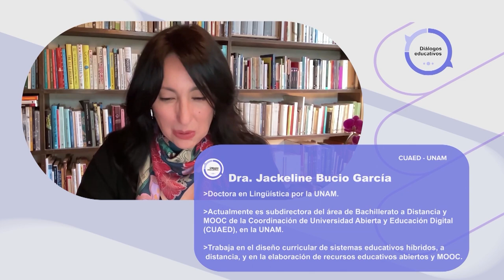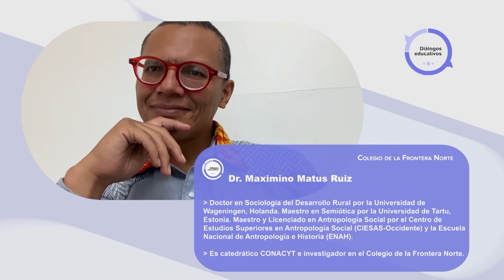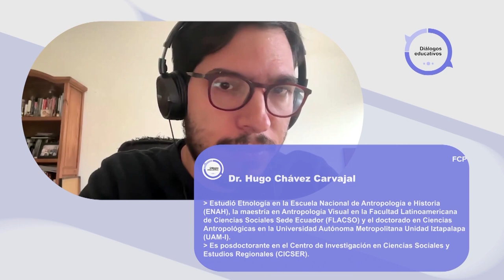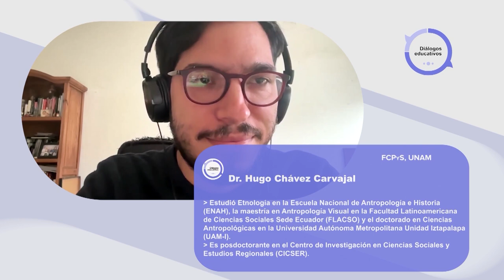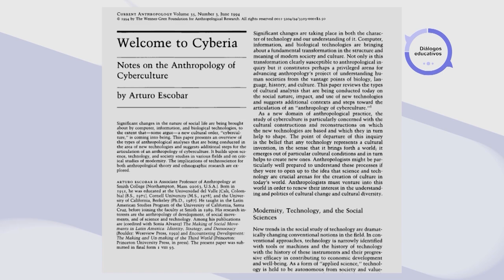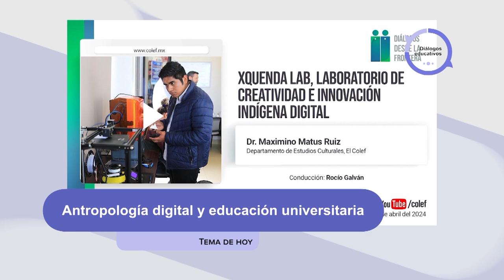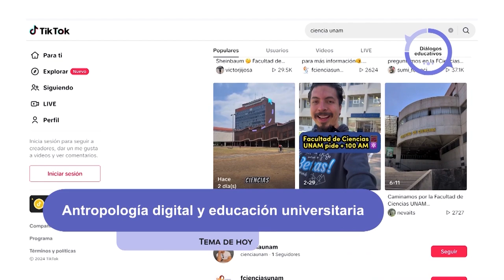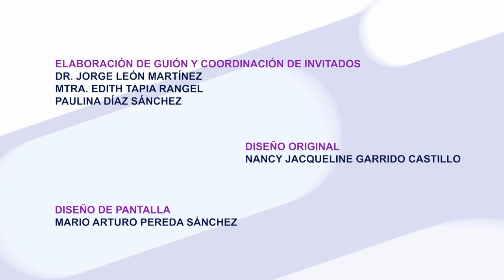Antropología digital y educación universitaria | Diálogos Educativos | T2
Les presentamos el programa: “Antropología digital y educación universitaria" de la Serie "Diálogos Educativos Temporada 2". Producción de Mirador Universitario de la CUAED, transmitido en 2024.

SINOPSIS: Este programa abordará cómo la antropología digital puede ayudarnos a entender la transformación de la educación universitaria en la era tecnológica, explorando el impacto de las herramientas digitales en las dinámicas académicas, las relaciones entre profesores y estudiantes, y la creación del conocimiento.

Conducción: Dra. Jackeline Bucio García
Participantes: Dr. Maximino Matus Ruiz, Dr. Hugo Chávez Carvajal, Mtra. ​​Silvia Elvira Abdalá Romero
Productor General: Julio César Pérez Navarro
Postproducción: Mario A. Pereda Sánchez
Grabación virtual: José Ramón San Pablo García G., Paulina A. Díaz S.